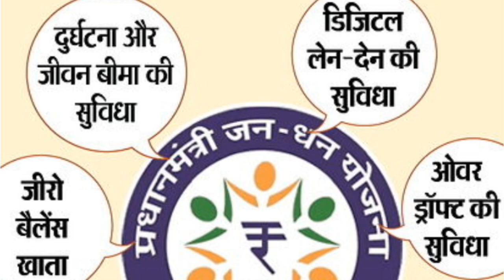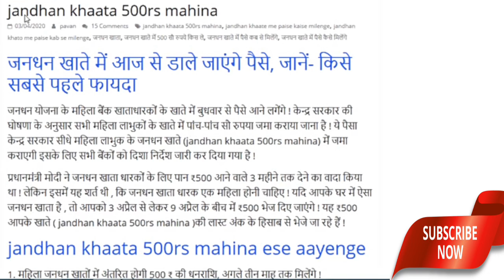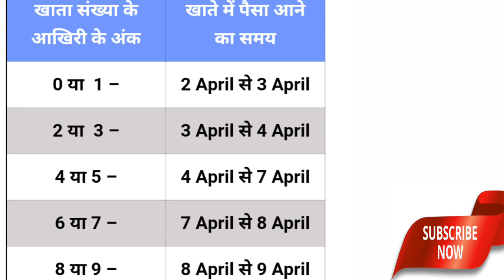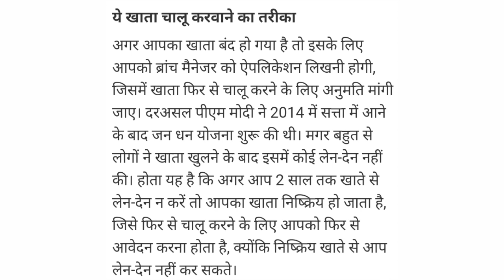जनधन खाते में नहीं आये ₹500||जाने कारण और समाधान||जनधन खाते में पैसे नहीं आये क्या करे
जनधन खाते में नहीं आये 500 रुपये जाने कारण और समाधान , जनधन खाते में पैसे नहीं आये क्या करे
दोस्तों कोरोना वायरस की वजह से दुनिया भर में कोहराम मचा है ! वही इंडिया का भी हाल बहुत ही बुरा हुआ है ! इसी को देखते हुए वित्त मंत्री सीतारमण ने भारत वासियों को एक राहत पैकेज का ऐलान किया है ! इस राहत पैकेज में
 किसान ,मजदूर ,महिला ,बुजुर्ग ,पेंशन धारी सभी को शामिल किया गया है ! इस राहत पैकेज में कल्याण योजना के तहत गरीबों को 1.70 लाख करोड़ की मदद की जाएगी यह मदद गरीब वर्ग के लोगों के लिए है ।

3- राशन कार्ड पर बड़ी घोषणा||राशन कार्ड धारकों के लिए नया नियम लागू||अब राशन कार्ड धारकों को मिलेगा लाभ

4- जनधन खाता धारकों को ₹500 की दूसरी किस्त कब मिलेगी||जनधन खाता धारकों को  दूसरी किस्त कब मिलेगी||

5- किसान सम्मान निधि योजना अब मिलेंगे 15000 जल्द हो सकती है घोषणा||pm kisan walo ko ab milega 15000

6- राशन कार्ड धारकों को मिलेगा 1 मई से 3 किलो फ्री दाल|| free daal kab se milega||फ्री दाल कब मिलेगा

7- जानिए उज्जवला गैस लाभार्थियों को कब मिलेगी दूसरी किस्त||दूसरे फ्री गैस सिलेंडर का पैसा कब आएगा||

8- बैंक खाते में आधार कार्ड लिंक है या नहीं||आधार कार्ड बैंक खाते में लिंक है या नहीं कैसे चेक करें||

10- इनको नहीं मिलेगा उज्जवला योजना में फ्री वाला दूसरा गैस सिलेंडर, गैस सिलेंडर 2 किस्त कैसे मिलेगा

11- वृद्धा विधवा और विकलांग पेंशन धारियों को मिलेगा₹1000,केंद्र सरकार का ऐलान पेंशन वालों को मिलेगा1000

12- राशन कार्ड धारकों को मिलेगा फ्री में राशन, महीने में दो बार मिलेगा फ्री राशन

13- 4 अप्रैल को आएगा उज्जवला गैस सिलेंडर का पैसा|उज्जवला गैस फ्री सिलेंडर का पैसा देगी सरकार

17- हर जनधन खाते पेंशन धारियों और पीएम किसान खाते में डाले जाएं 7500 रुपये|जल्द ही हो सकती है बड़ी घोषणा

18- राशन कार्ड में कितने यूनिट है कैसे देखें||राशन कार्ड में कितने सदस्य हैं ऑनलाइन कैसे देखें

क्या आपके जनधन खाते में नहीं आये 500, जाने कारण और समाधान,
जनधन खाते में पैसे नहीं आये क्या करे,
जनधन खाते में फ्री वाले पैसे कैसे आयेंगे,
jandhan khaata 500 rs,
jandhan khaate me 500 rupaye kaise milenge,
jandhan khaate me 500 rupaye nahi mile kya kare